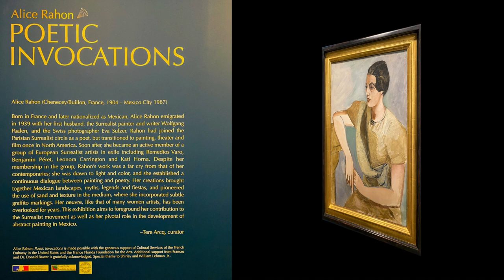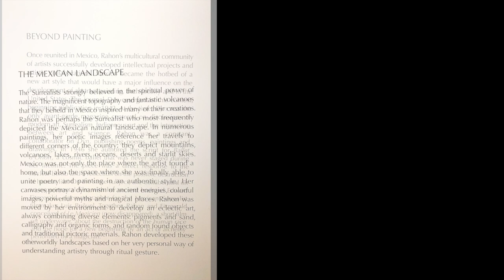Alice Rahon: Poetic Invocations, The Museum of Contemporary Art, North Miami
The Museum of Contemporary Art North Miami (MOCA) is proud to present a new exhibition featuring works of French-Mexican surrealist painter Alice Rahon (1904–1987). “Poetic Invocations” is guest curated by Mexico-City based art historian Tere Arcq. The exhibition aims to contribute to the scholarship and recognition of under-explored women artists, and to the intercultural influences on European artists in exile in the Americas, whose work was often deeply marked by indigenous and archaic cultures.

Born in France and later nationalized as a Mexican, Rahon joined the Parisian Surrealist circle as a poet, but once in Mexico, she turned her creativity mainly to painting. She became an active a member of a group of European Surrealists artists in exile including Remedios Varo, Benjamin Péret, Leonora Carrington, and Kati Horna.

Rahon’s production was a far cry from that of her contemporaries. She was drawn to light and color, and established a continuous dialogue between painting and poetry. Her creations brought together Mexican landscapes, myths, legends and fiestas, and she was a pioneer in the use of sand and texture on her canvases, which included subtle graffito markings. Her oeuvre has been overlooked for many years.

“Poetic Invocations” marks the first solo show dedicated to Rahon’s work in the United States in 55 years since her exhibition at the Louisiana Gallery in Houston, Texas in 1964. The exhibition examines a robust art-historical moment that emerged in 1940 as an international community of artists fled World War II in Europe and settled in Mexico. It will feature approximately 30 works including paintings, works on paper, assemblages, as well as archival material such as the Dyn journal, original poems and manuscripts and photographs to put an emphasis on Rahon´s oeuvre as a whole. The exhibition will explore five fundamental themes: art as poetic invocation, the power of the immemorial past, the journal that challenged limits, the volcano and the Mexican landscape and light: the dilution of inside and outside, and the metaphorical experience of the inside out: fiestas and popular art in Mexico.

Rahon exhibited regularly in Mexico, New York and California and had solo shows in Paris and Lebanon. Her last solo exhibition took place in 1986 at the Palacio de Bellas Artes in Mexico City, just a year before her death. In 2009, with the discovery of her archive, Teresa Arcq curated an Alice Rahon retrospective at the Museo de Arte Moderno in Mexico City and then at El Cubo in Tijuana.

Arcq has worked as chief curator at the Museo de Arte Moderno in Mexico City, and as an independent curator has produced many high-profile exhibitions. She has served as a professor of Art History at Centro de Cultura Casa Lamm and published several essays for catalogues on Mexican modern art and women artists in Mexico, as well as Surrealism. She is currently advising the exhibition and catalog for the show Global Surrealism opening in 2021 at the Metropolitan Museum of Art  in New York and the Tate Modern Gallery in London. She is also collaborating with the Schirn Kunsthalle Museum in Frankurt and the Louisiana Museum of Modern Art in Denmark for the upcoming exhibition Fantastik Women, in Spring 2020 and writing for a publication on Leonora Carrington’s Tarot and one on Remedios Varo and Leonora Carrington’s creative collaboration. She will be co-curating a Leonora Carrington retrospective for the Mapfre Foundation in Madrid and the Arken Museum in Denmark opening on the fall of 2020.